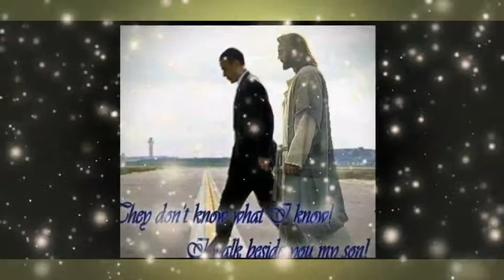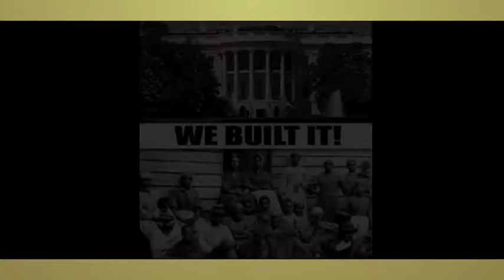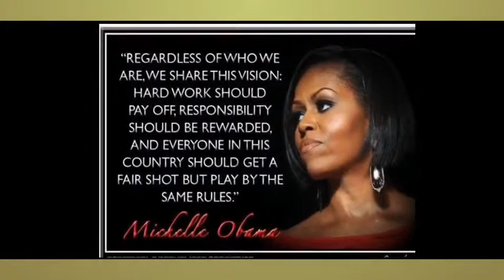BROTHERS AND SISTERS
I DEDICATE THIS SONG TO OUR LEADERS, MARTIN LUTHER KING, PRESIDENT OBAMA ETC. SINCE PRESIDENT OBAMA HE BROUGHT PEOPLE TOGETHER, THAT IS WHY HE IS IN THE OFFICE FOUR MORE YEARS, BY GREGORYWILDER